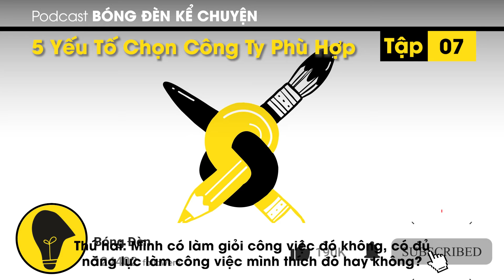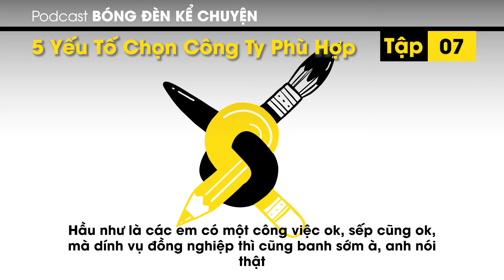Podcast #7 - 5 Yếu tố chọn công ty phù hợp